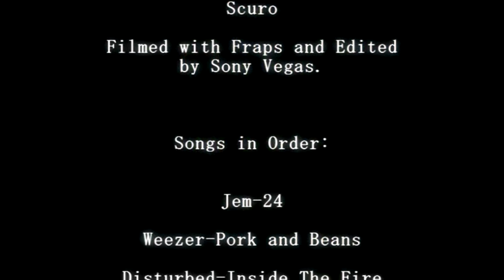Cursed WoW BT Raid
Old video from 2008. I had to change the music because youtube kept removing this video.

Putting up for old friends.